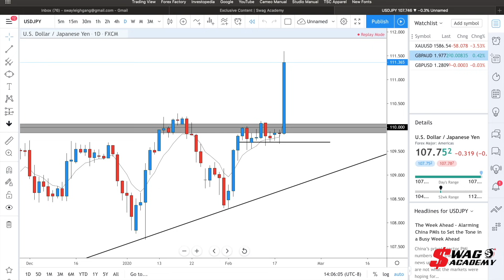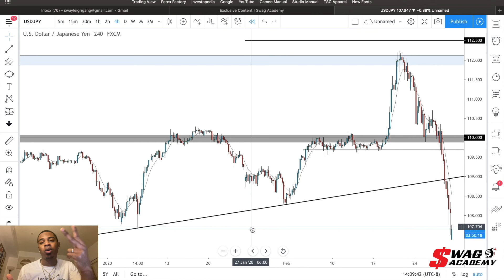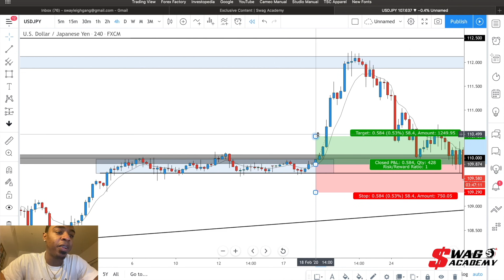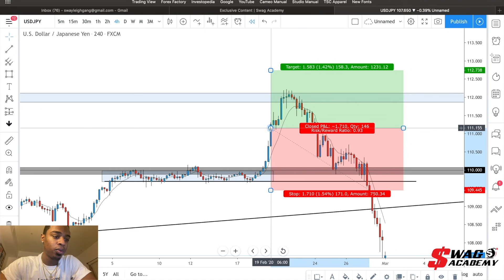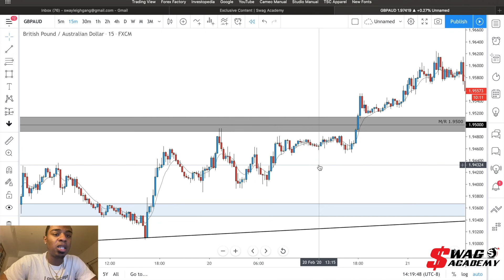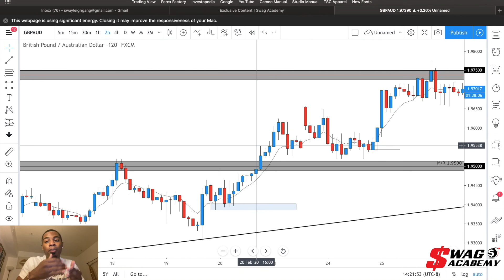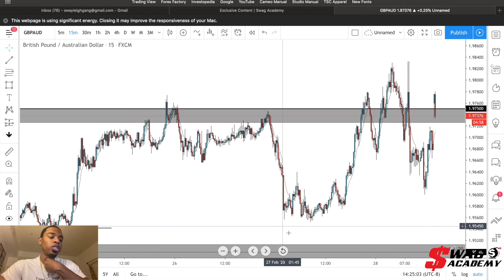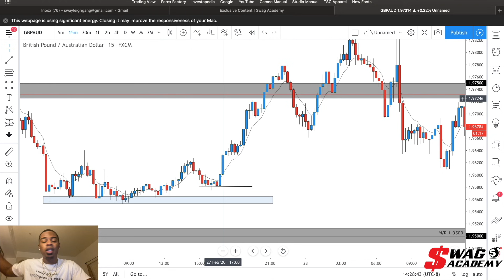23 Mins of Value On When To Buy & When To Sell When Trading Forex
Want to start your journey on making money trading for FREE?

If you don't know who I am, my name is Chris "Swaggy C" Williams. I am a Swing Trader and an entrepreneur who owns 7 companies. But I didn't start there. I actually started from $0. And let me outline that below:

Age 6-13: My family was homeless, lived in shelters and cars, and bounced from place to place.
Ages 14-17: Graduated High School but my dad got extremely sick.
Age 18: My girlfriend over 4+ years cheated on me which caused me to actually lock in, and started my "revenge success story" arc.
Age 19: I came across trading for the first time while being a D1 College Basketball Player with $2 in my bank account. My dad also died.
Age 20: I balanced trading and college basketball for an entire year and didn't go to a single party.
Age 21: I made $2,000 in a Single Day after we lost in the playoffs which prompted me to drop out of college and focus on trading.
Age 22: Became a Babysitter to have a consistent income while still learning how to trade.
Age 23: Had My First $5,000/month and went on a Reality TV Show and met my now wife.
Age 24: Went Back to Rock Bottom and Locked Myself in a Room until I made 6 Figures. It took 3 months.
Age 25: Made My First Million and Started My First Business.
Age 26: Crossed over $6m in Revenue Across All Trading and Business Accounts.
Age 27: Moved to Puerto Rico and had my daughter while closing my first business down as I felt I did my job and crossed over $10m in Revenue.
Age 28: Had my 2nd child and lived in both Puerto Rico and Dubai.
Age 29: Took a Full Year to Create the Best Trading Mentorship Program in Deep Pockets with Tai Lopez as my direct mentor.

I outlined my story so everyone can know it is POSSIBLE. I went from $0 to being a multi-millionaire. It took a while... but at the end of the day, I got there. 20 years faster than the average "normal" millionaire, all because I took a path less traveled.

I know you can do the same. Rich is different for everyone. For you, it may just be making an extra $5k a month to have more time with your family. Or it can mean making 6 figures. Rich doesn't ALWAYS mean $1,000,000. Someone in Missouri will feel very "rich" and financially stable with an extra few thousand dollars a month. Whatever your definition is, it can happen.

Keep working 🙏🏾

Want to start your journey on getting rich for FREE?

THE FOCUS ON THIS VIDEO IS.

This is a step by step guide on when to buy and when to sell in Forex from my perspective. This is solely my opinion and you guys' opinion may differ! All I'm trying to do is share my experiences! :)